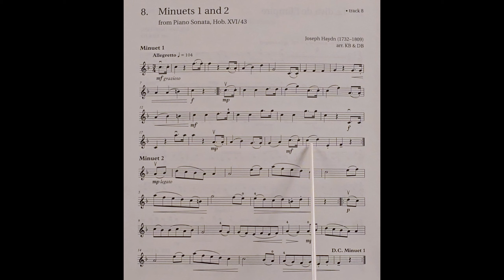8 Minuets 1 and 2 by Joseph Hadyn piano accompaniment at rehearsal speed without repeats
The piano accompaniment without repeats for piece no. 8 in the book Solo Time for Violin Book 1: Minuets 1 and 2 from Piano Sonata, Hob. XVI/43 by Joseph Hadyn. It includes the music for the Violin to play along to and pointing to help students get used to playing with a piano. It is slower than the official recording. This is because we have found the official recording to be too fast for students when learning the pieces. It is a stepping stone to playing at full speed.